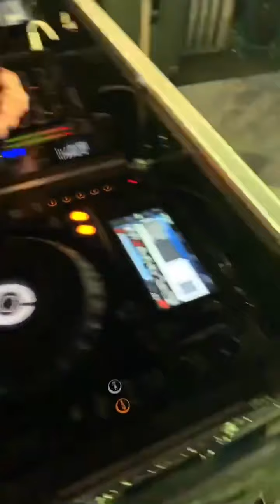Boohle - UHAMBA NOBANI live perfomance crowd southafrica amapiano 🇿🇦🔥🔥